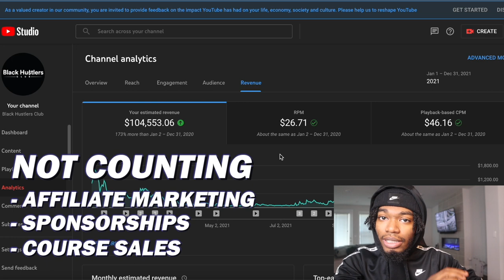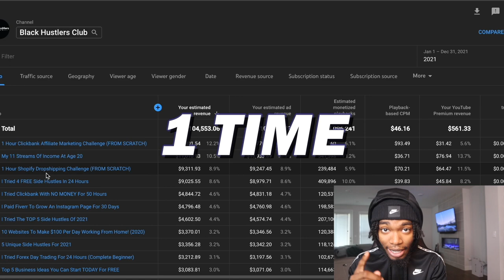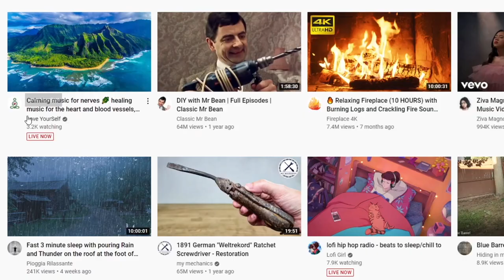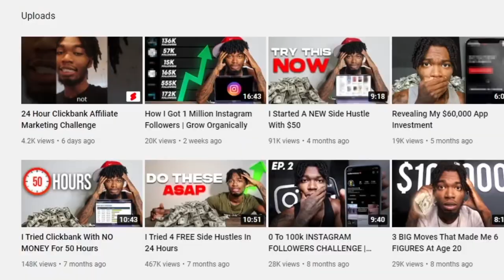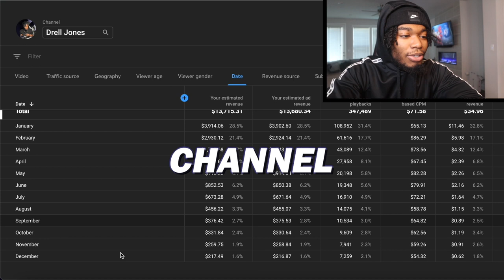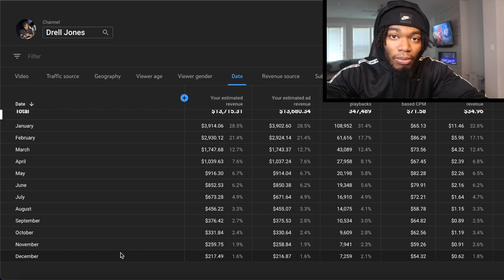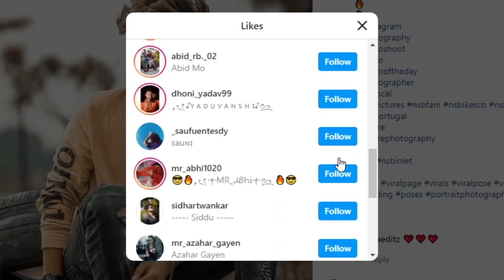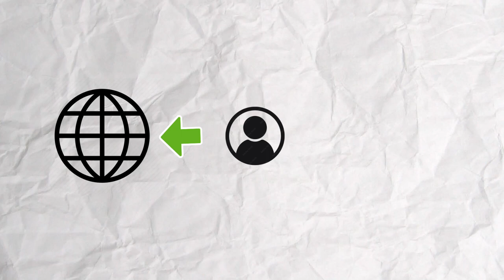3 Passive Income Ideas - How I Make $26k Per Month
9 Passive Income Ideas - How I Make $26k Per Month

ways to make passive income